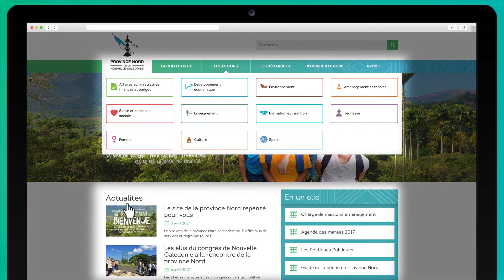Province Nord - Nouveau Site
Réalisation du nouveau site de la province